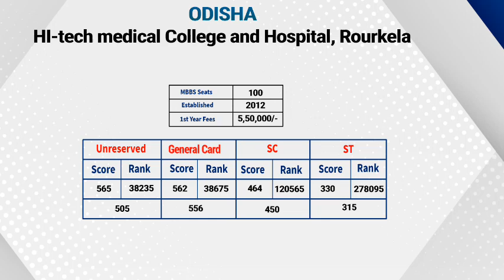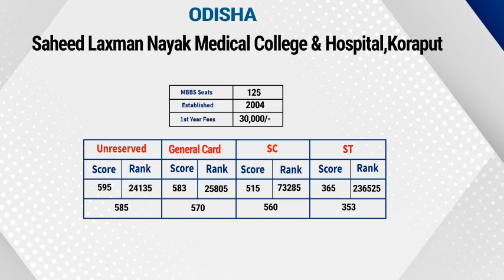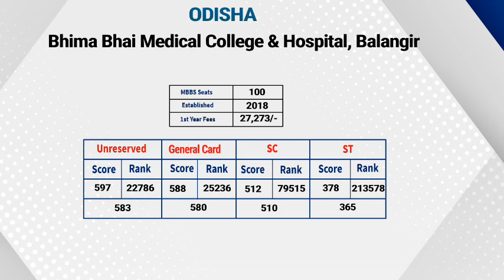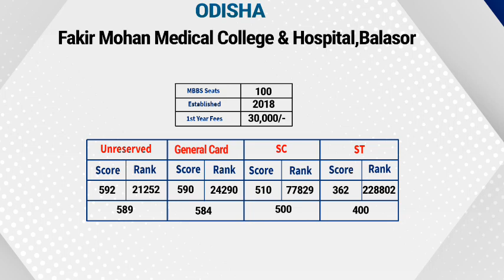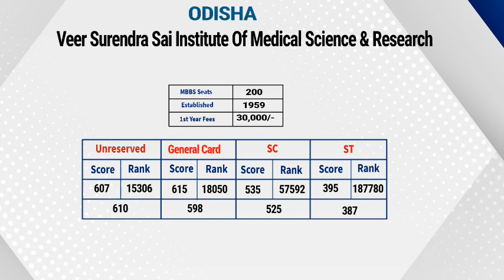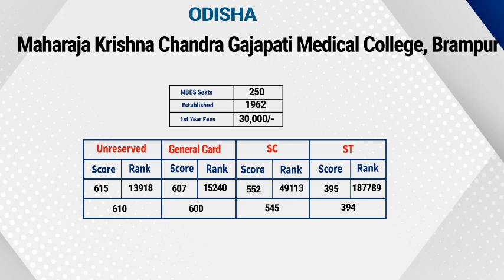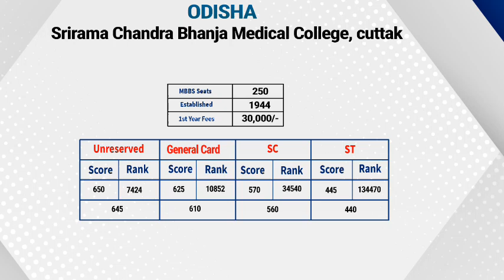Odisha Top Medical Colleges with fee and Cut-off